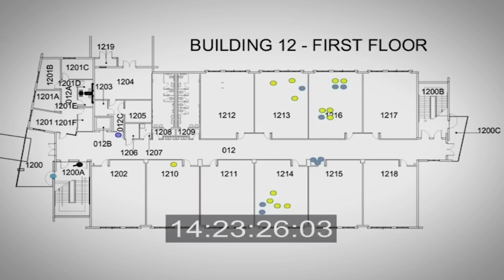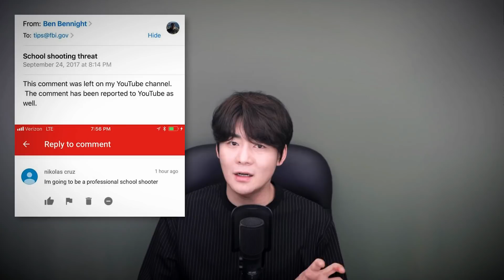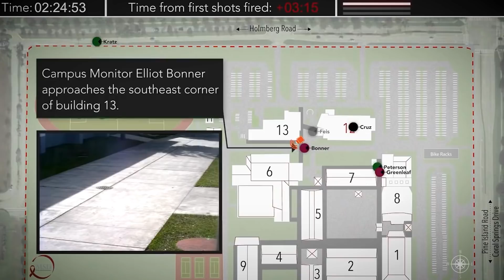【경찰이 악령을 잡는 방법】 17명 연속살인마ㅣ 스톤맨 더글라스 고등학교 사건ㅣ'목소리가 들려요..'ㅣㅣNikolas Cruz caseㅣ오컬트스토리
00:00:00 CCTV보고 이상한 행동?
00:01:10 충격의 더글라스 고등학교
00:09:00 체포 장면
00:10:13 경찰이 악령을 잡는 방법
00:22:18 환장하는 문제점들
00:34:30 재판